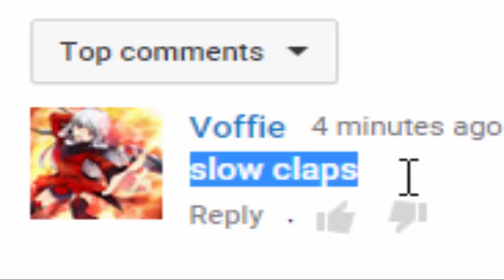This Is Not Okay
It really isn't. * should not be code for BOLD. Fuck off with * being bold.